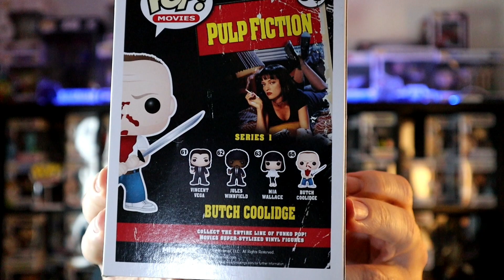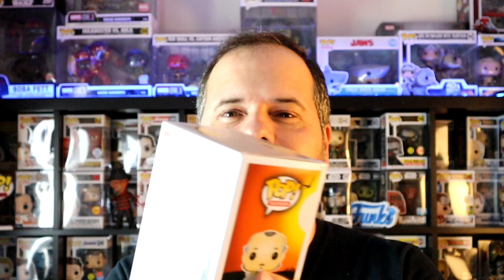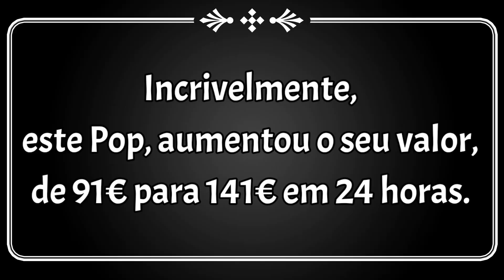O MEU TOP 10 DE FUNKO POPS MAIS VALIOSOS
🆕 No video de hoje vou mostrar-te o meu TOP 10 dos FUNKO POPS mais VALIOSOS NA MINHA COLEÇÃO.

♦️ É inacreditável as oscilações de valores que estes Pops sofrem.

✒️ COMENTA o video, coloca o teu GOSTO, e PARTILHA o canal para chegarmos aos 2000 seguidores!!!

🎬 Segue também o meu novo projecto "Dork Talk", com o Joaquim, e a Vanessa, do O Meu Canal.

🎬 Iremos fazer diretos, no canal de Youtube e Facebook, todos os sábado às 22:00​ (Hora de Portugal), 19:00​​ (Hora do Brasil)

🎥Video: Canon M50
🔉Som: Boya BY-M1
🎼Intro music: RISE (ft. The Glitch Mob, Mako, and The Word Alive)

Subscreve o canal e ativa as notificações para receberes avisos da novidades, sejam elas videos, ofertas e fantásticos Giveaway. unboxingpop​​​​ funko​​​​ topfunkopop​​​​